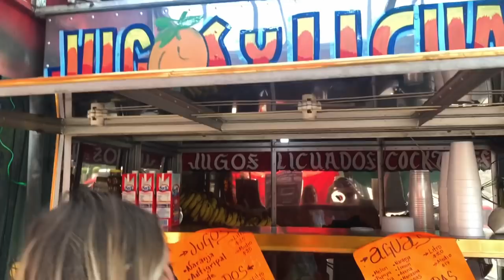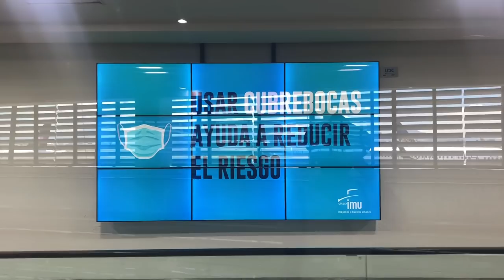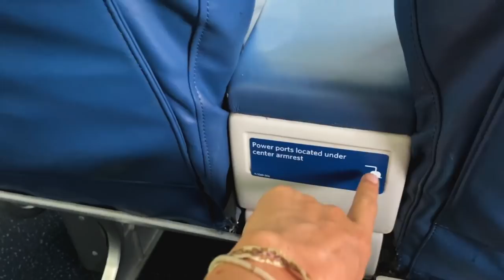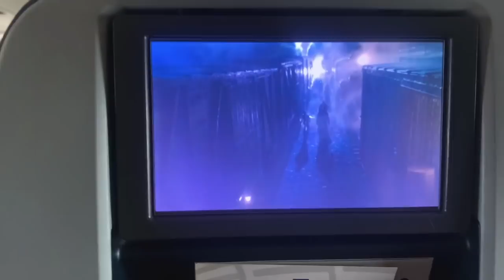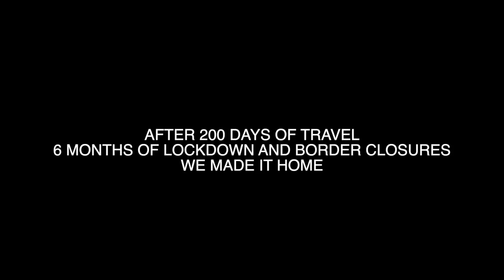FLYING HOME AFTER 6 MONTHS IN PERU DURING THE CORONAVIRUS PANDEMIC | TRAVEL DURING COVID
After 6 months stuck abroad (in Peru due to lockdown and borders closed) we are finally taking our flight home. This is what flying during the Covid-19 pandemic looks like. See what covid-19 travel is like in 2020. We are travelers who were traveling in South America when the covid 19 lockdowns and border closures began in Peru and around the world, really. We stayed in Peru for the duration of the lockdowns and finally found a repatriation flight to get home through Mexico. Do you want to know what it's like flying during the Coronavirus pandemic? We go to 3 airports today to see if they are empty or full. Whether flying during the coronavirus pandemic is safe or dangerous. At this point, we have taken about 6 flights between the two of us, and we're here to tell you that taking flights during coronavirus is. Well, you'll just have to watch the video. This is us getting home to the USA after 6 months. This is the Coronavirus Flying Travel Vlog with The Travelbum.

TW @Travelbum_
….or links….